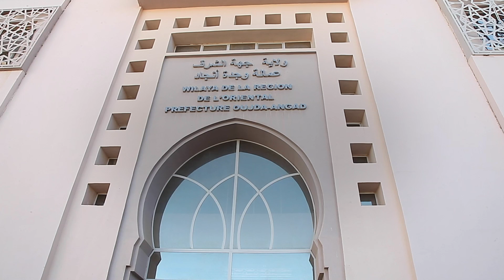بحضور مدير الشرطة القضائية.. تنصيب عبد الخالق الزيداوي واليا لأمن وجدة